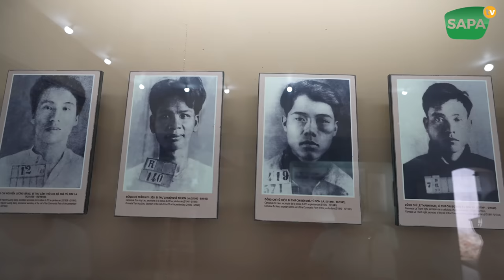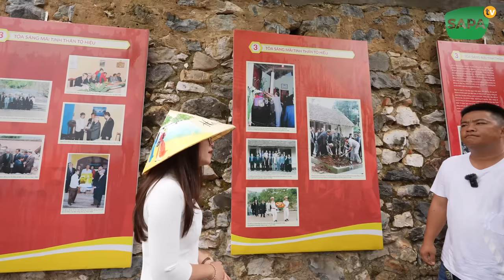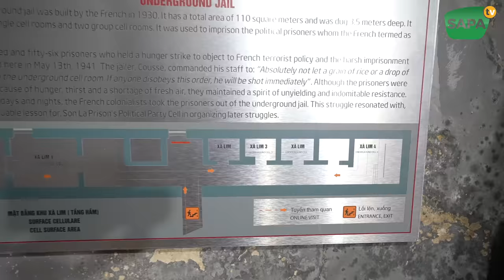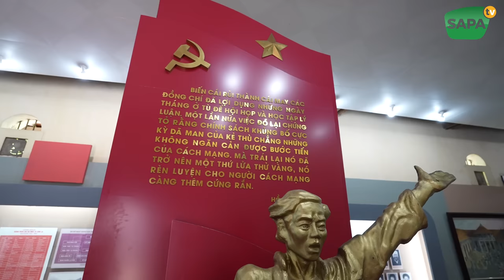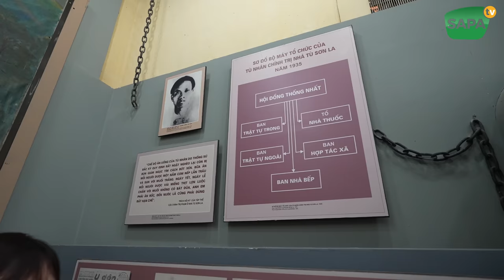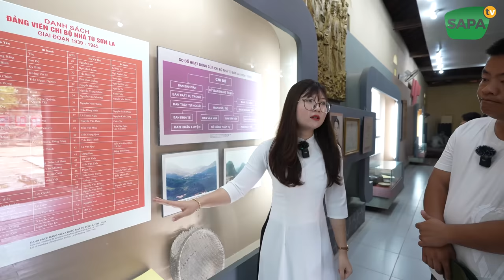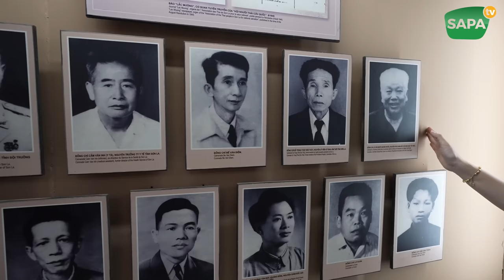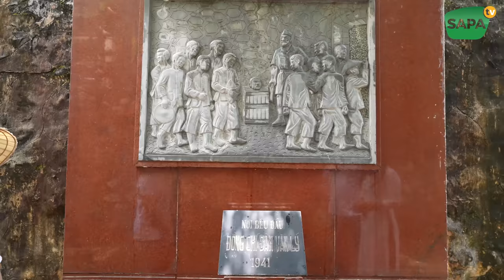SAPA TV XUYÊN VIỆT (Tập110) THĂM DI TÍCH QUỐC GIA ĐẶC BIỆT NHÀ TÙ SƠN LA CÂY ĐÀO TÔ HIỆU ĂN TÔM NHẢY